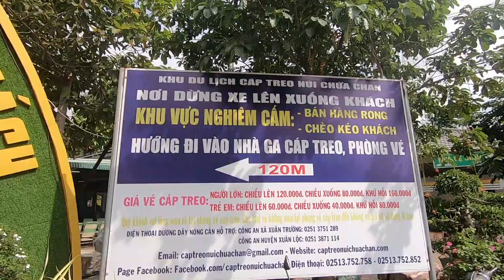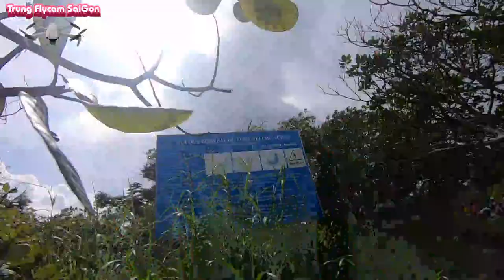Tham quan núi Chứa Chan - Gia Lào|Trung Flycam Sai Gon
TrungFlycam SaiGon